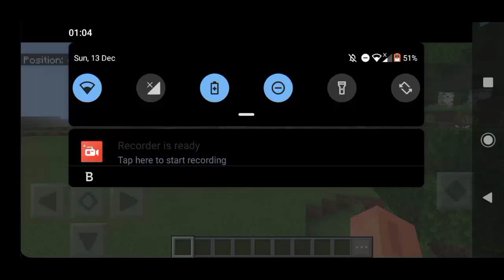more swords addon updates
more swords addon has updated 2 times
so I thought I should make a video on it

remember to read the rules if you join